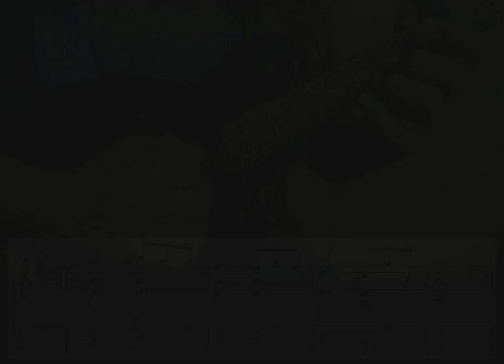Mandolin Tutorial - "Norwegian Wood" by The Beatles (tabs and notation)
If you learned something, please consider donating!